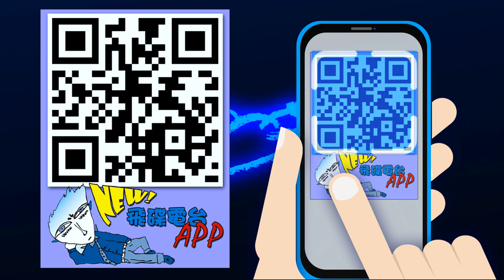飛碟聯播網《生活同樂會》 楊小黎 代班主持 2022.05.13 占星生理學 part2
楊小黎 代班主持 生活同樂會🎡
05月 13日 星期五

🎈一同GetLucky
主題：占星生理學 part2
來賓：星星王子

每一個星座都會掌理生理系統中的某一個特定區域，
有什麼影響？要怎麼看呢？
請星星王子詳細解說！

‼️大臺北地區：FM92.1
‼️竹苗、花東地區：FM91.3
‼️中彰投、宜蘭地區：FM89.9
‼️雲嘉地區：FM90.5
‼️高屏地區：FM103.9
‼️澎湖地區：FM89.7